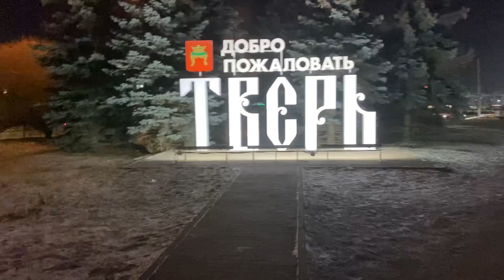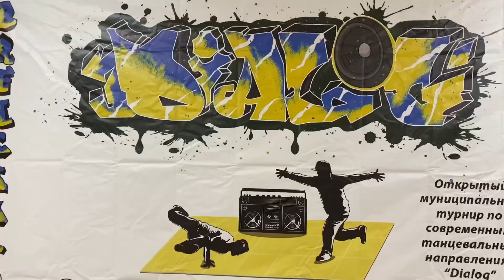Улётные приключения Bubble Gum School в Твери (Dialog Battle).